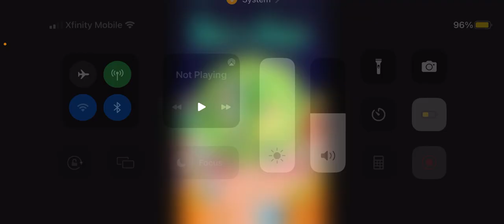Rants S1E1 The problem solverz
If any of you like the problem solverz, I can handle your opinion!